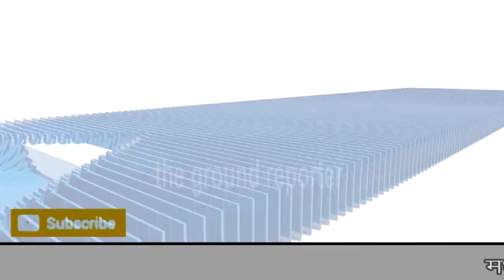डबरा कृषि उपज मंडी में गल्ला व्यापारी की दुकान से दिन दहाड़े 2लाख की चोरी cctv में कैद हुए चोर ....